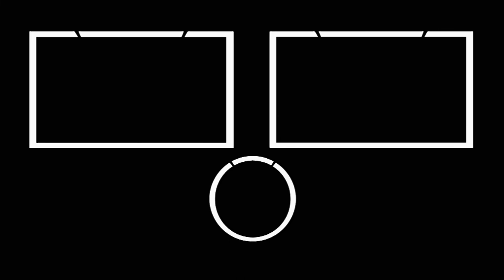KOF XV🔥Bala (Angel, K, Chizuru) vs Nacho (K, B.Jenet, Krohnen)🔥Fighting Games Replays🔥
↪ This channel publishes fighting game content daily!

↪ This video was captured and compiled using the game's replay system (openly available for all players to view and share public replays). The video was edited using an editing program. The purpose is educational entertainment. The purpose of this video is to provide top-notch educational content from Fighting Games, so the viewer can learn new combos and more!